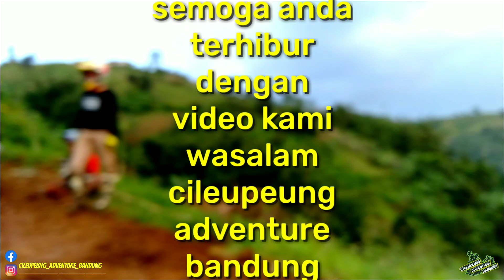JALANYA BUNTU, PAS LIAT KEBELAKANG SALAH SATU TEMAN MENGHILANG MOTORNYA ADA ???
gas bareng juniorr